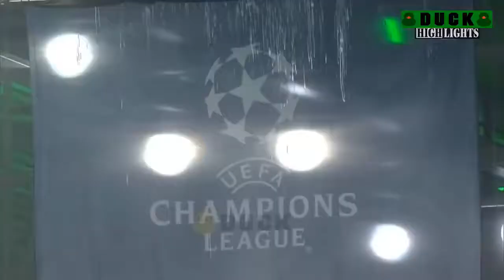Borussia Moenchengladbach vs Inter Milan 2−3 Extеndеd Hіghlіghts & All Gоals 2020 HD